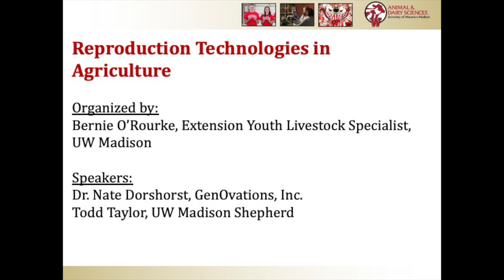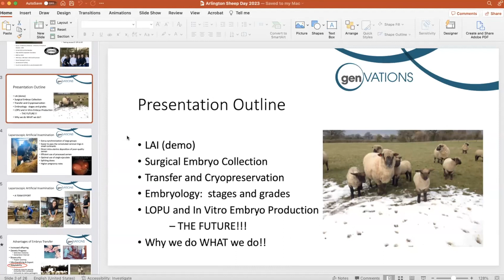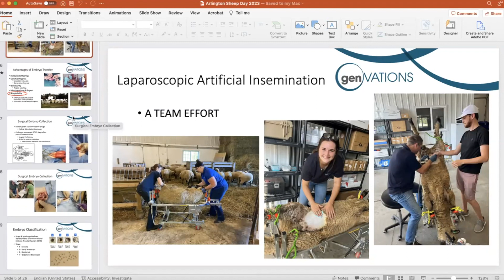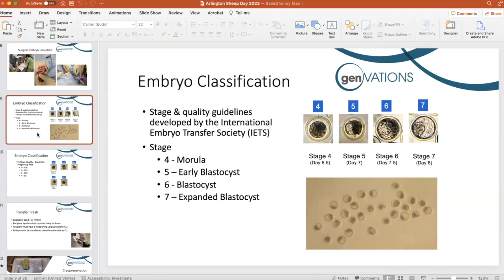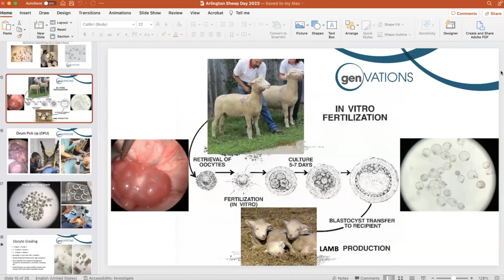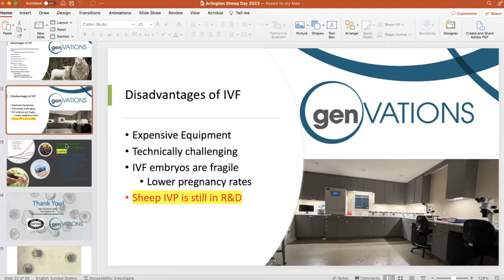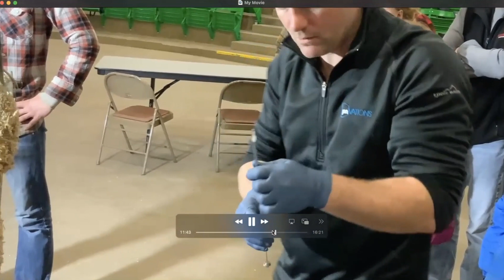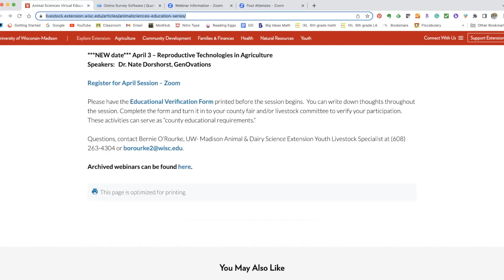Reproduction Technologies in Agriculture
The program was organized and moderated by Bernie O'Rourke, Extension Livestock Specialist, UW Madison Animal & Dairy Sciences, and offered by the Wisconsin Youth Livestock Program (WYLP).  WYLP is connected with the Department of Animal & Dairy Sciences, the College of Agricultural and Life Sciences, and the Division of Extension.

Speakers were:
Dr. Nate Dorshorst, GenOvations, Inc.
Todd Taylor, UW Madison Shepherd

Youth looking for educational credit should use this form to capture their knowledge and pass on the form to their county fair leaders.

More information from the Animal & Dairy Science department can be found